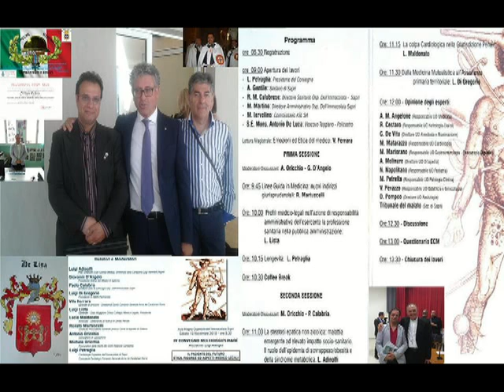“Il Paziente del futuro Sabato IV Convegno Multidisciplinare,etica,risorse ed aspetti medico-legali”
ASL Salerno-P.O.-Ospedale-Presidio Ospedaliero Dell'Immacolata di Sapri-Sanità Italiana.

Onore dal Nob. Cav. Attilio De Lisa sia dell' Ordine Equestre Pontificio di San Silvestro Papa che dei Cavalieri Templari "Ugone dei Pagani" designato nel Libro d'Oro delle famiglie Nobili e Notabili Italiane oltre ad essere Referente Provinciale-Presidente Sezione Comune di Sanza Federazione di Salerno Associazione Nazionale Combattenti e Reduci.

Sabato 10 novembre 2018 presso l’Ospedale “Immacolata” di Sapri si terrà il IV Convegno Multidisciplinare dal titolo “Il Paziente del futuro, etica, risorse ed aspetti medico-legali” presieduto dal dott. Luigi Petraglia, medico cardiologo all’ospedale “Immacolata” di Sapri e consulente cardiologo al Comando Generale dell’Arma dei Carabinieri di Roma. Numerosi i relatori che prenderanno parte al convegno che inizierà alle 8.30.
Si svolgerà presso l'Aula Magna dedicata alla Dott.ssa Maria Ruocco di cui parteciperà anche il Nob. Cav. Attilio De Lisa in qualità di dipendente di ruolo dell'ASL Salerno con requisiti anche per mansioni superiori di cui adesso Referente del Governo delle Agende e delle Liste di Attesa presso la Direzione Sanitaria da marzo 2013 all'Ufficio gestione delle Attività ambulatoriali,del Back-Office CUP-Ticket e ALPI dopo corsi formativi obbligatori-disposizioni centrali dal 2012 e parteciperà al corso di aggiornamento accreditato dove vedrà anche persone illustre religiose,armate,civili,sanitarie,amministrative e non come: Commissario Straordinario Dott. Mario Iervolino,S.E. Mons. Antonio De Luca della Diocesi di Teggiano-Policastro,Dott. Giovanni D'Angelo presidente dell'Ordine dei Medici di Salerno,Dott. Paolo Calabria Direttore U.O. Chirurgia Generale dell'Ospedale di Sapri,Antonio Orcchio Consigliere di Cassazione,Michele Oricchio Procuratore della Corte dei Conti Regione Campania,Renato Martuscelli Sostituto Procuratore Generale presso Corte di Appello di Salerno,Luigi Lista Generale Esercito Italiano - Stato Maggiore Difesa Collegio Medico Legale Presidente,Vito Ferrara Generale di Divisione - Direttore di Sanità Comando Generale Arma dei Carabinieri,Antonio Gentile Sindaco di Sapri,Dott Mario Rocco Calabrese Direttore Sanitario vincitore a Sarno,Avv. Marilinda Martino Direttore Amministrativo Sindaco di Ispani,Dott.ssa Anna Maria Angelone Direttore U.O. Medicina Interna,Dott.ssa Maddalena Matarazzo Responsabile U.O. Cardiologia,Dott. Michele Petrella Responsabile Patologia Clinica,Dott. Vincenza Perazzo Responsabile U.O. Ostetricia-Ginecologia,Dott. Nelson Napolitano Responsabile U.O. Pediatria,Dott. Attilio Molinaro Direttore U.O. Ortopedia-Traumatologia,Dott. Marco Martorano Responsabile Gastroenterologia,Dott. Raffaele Cestaro Responsabile Nefrodialisi,Dott. Giuseppe Di Vita Direttore U.O. Anestesia e Rianimazione,Dott. Domunico Pompeo Direttore Radiologia,Tribunale del Malato di Cittadinanzattiva Italiana,Dott. Luigi Di Gregorio,Dott. Luigi Adinolfi,Avv. Lucia Maldonato,ecc.
Inoltre dal Nob. Cav. Attilio De Lisa che è di riferimento al Cappellano don Pasquale Pellegrino arriva un elogio e ringraziamento al Presidente Organizzatore + un caloroso saluto a tutti gli ospiti che onoreranno con la loro presenza questo grande evento.
Infine da cattolico cristiano praticante di riferimento a Mons. Antonio De Luca e Referente del Parroco don Giuseppe Spinelli presso gli uffici diocesani la vicinanza di sempre alla Parola del Signore Gesù (Via,Vita e Verità) e della Madre Chiesa Cattolica oltre la stima alla Politica Italiana,alla Giustizia e alle Forze Armate.